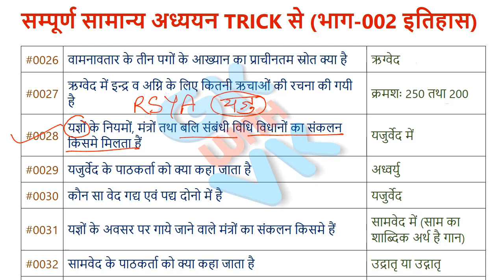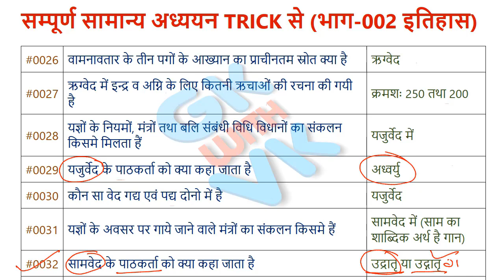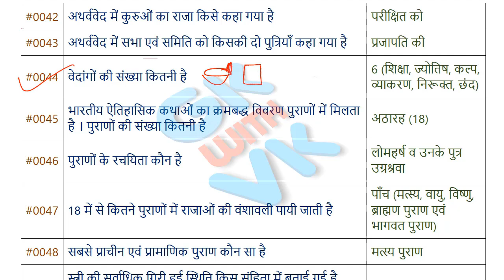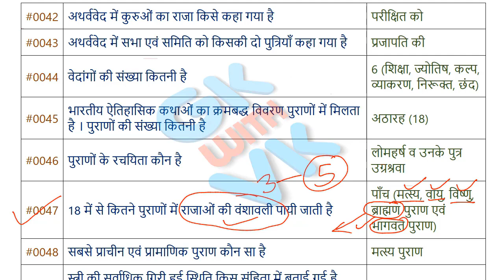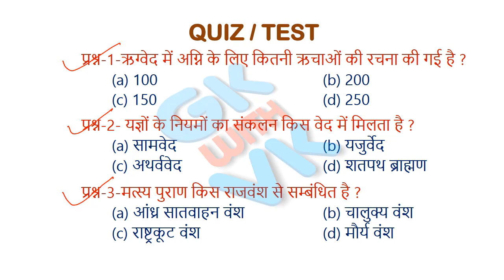सम्पूर्ण सामान्य अध्ययन ट्रिक से, भाग-002, इतिहास, Complete GS with Trick, Part-002, History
दोस्तों ! आप देख रहे हैं - Free YouTube चैनल-

वीडियो का PDF मुफ्त में डाउनलोड करने एवं अन्य अपडेट हेतु फ्री टेलीग्राम चैंनल join करें । इसे जॉइन करने के लिए निम्नांकित लिंक पर क्लिक करें -

ऐसी अनगिनत ट्रिक्स आपको इस यूट्यूब चैनल GK WITH VK के वीडियो की लिस्ट में मिल जाएंगी ।

दोस्तों अगर वीडियो अच्छा लगा हो तो एक like 👍🏼 करके मेरा Support करें एवं मुझे प्रोत्साहित करने हेतु इस वीडियो या इस यूट्यूब चैनल का Link अपने Social Media group (Facebook, Whatsapp, Twitter, Instagram) जिनमे आप जुड़े हुए हैं उनमें एवं अपने मित्रों के बीच शेयर करें ।
मुझसे संपर्क करने हेतु अपने फोन नंबर के साथ मुझे ईमेल भेज सकते हैं ।